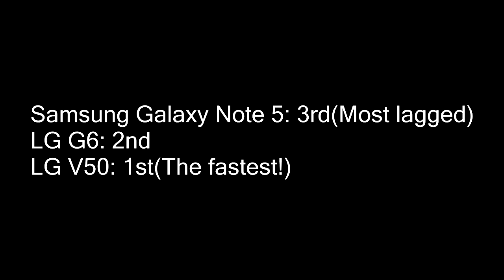[Black MIDI] LG G6 vs Samsung Note 5 vs LG V50 3 way Comparison! - FL Studio Pattern tester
Another V50 ThinQ Test!